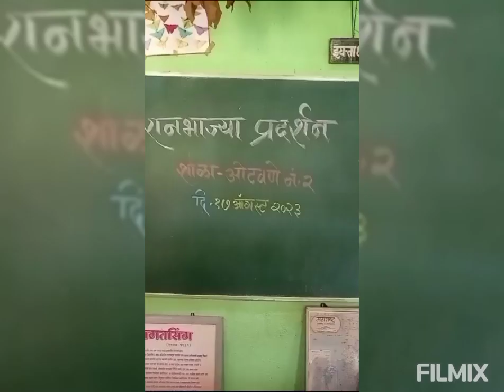रानभाजी प्रदर्शन : जि. प. पू. प्रा. शाळा ओटवणे नं २, ता. सावंतवाडी